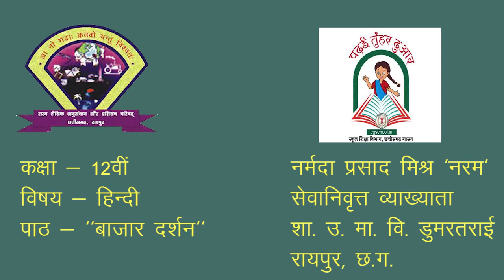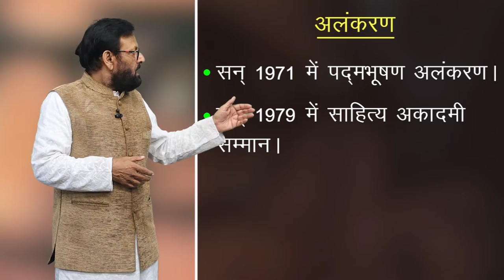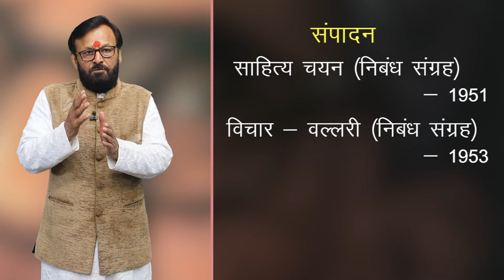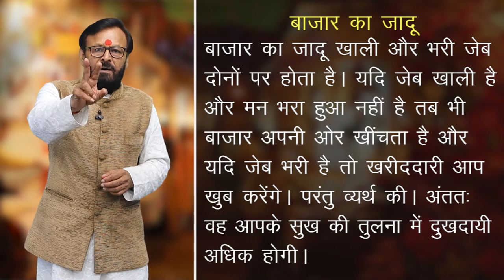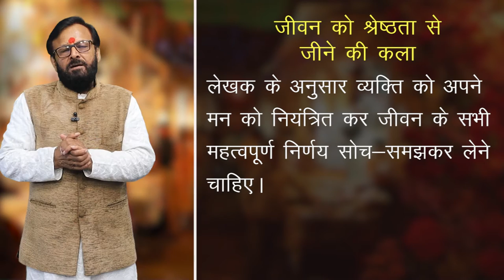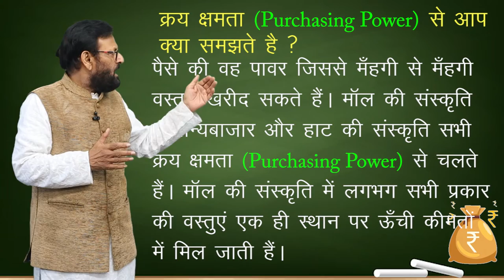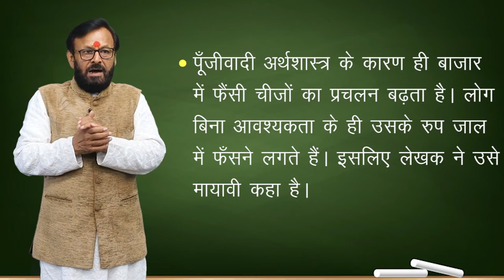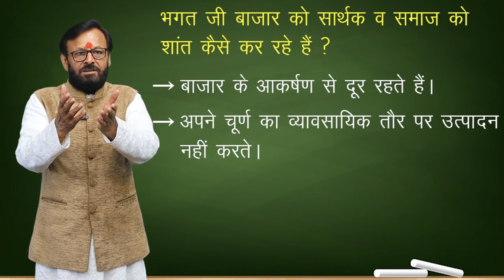CLASS 12th HINDI | CHAPTER BAZAR DARSHAN | बाज़ार दर्शन